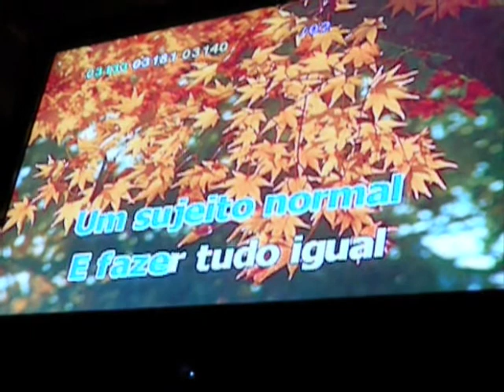César - Maluco Beleza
Karaoke no Ponto Br